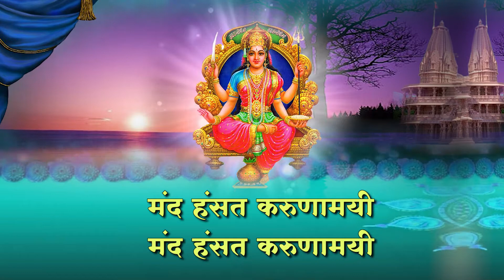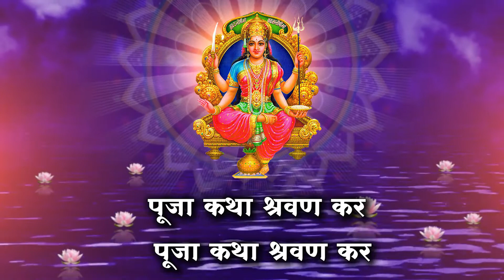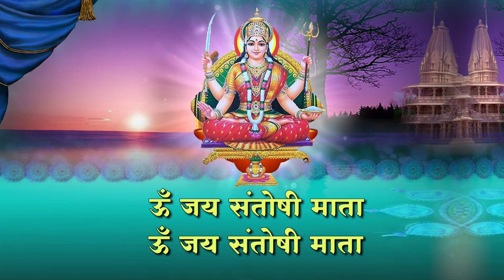शुक्रवार स्पेशल संतोषी माता की आरती ।। New Song ।। Santoshi Mata Ki Aarti ।। Santoshi Mata Bhajan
शुक्रवार स्पेशल संतोषी माता की आरती ।। New Song ।। Santoshi Mata Ki Aarti ।। Santoshi Mata Bhajan  ।। Devki Pandey ।। संतोषी माता

Song -  Santoshi Mata Ki Aarti

Editor - Kiran

Thumbnail Graphics - Sushil Yadav

Recording - kalpesh Parmar

Audio Mastering - Neeraj Verma

Youtuber -Anjali